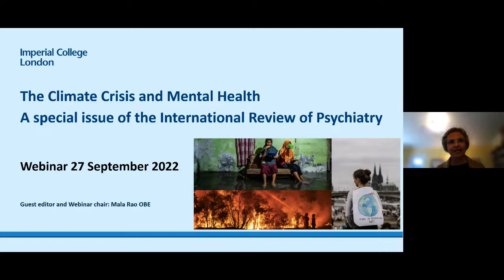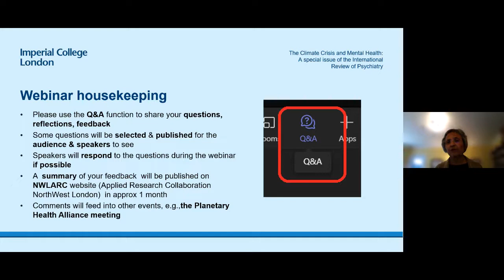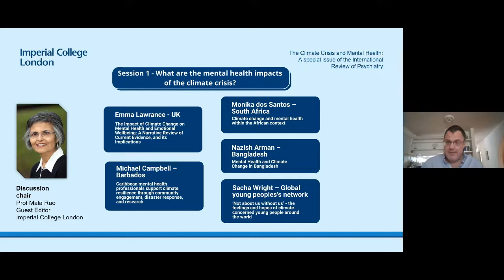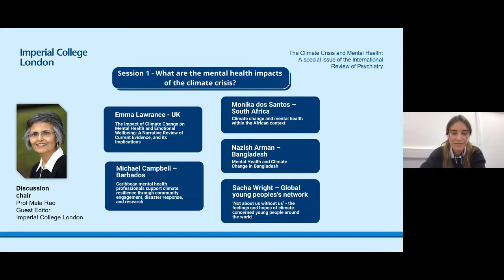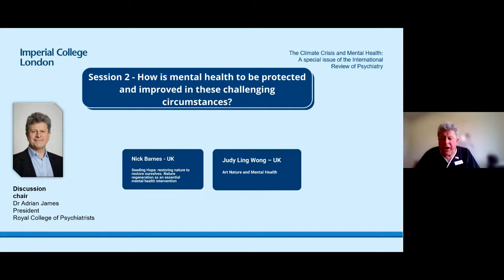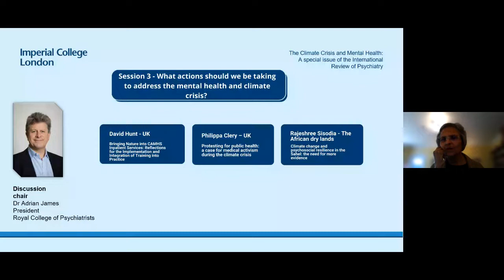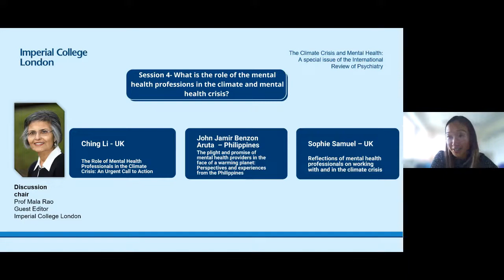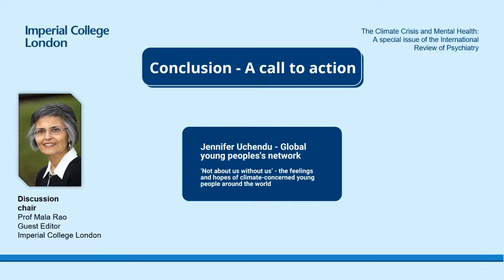The climate crisis and mental health: a special issue of the International Review of Psychiatry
In this webinar authors of the special issue of the International Review of Psychiatry on climate change and mental health discuss their research. Despite recognition that the mental health toll of climate change is likely to be severe, few efforts have been made to quantify this burden and explore the ways the negative impacts could be addressed. This collection of research studies, commentaries and analyses attempts to remedy this gap.

Guest editor Prof Mala Rao (School of Public Health), Dr Adrian James (President, Royal College Psychiatrists) and our Climate Cares team marked the launch of this special issue through this webinar held on the 27th September 2022.